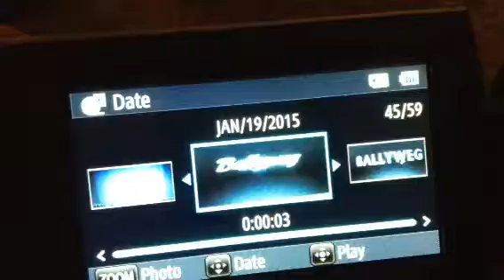Ballyweg Paramount Logo